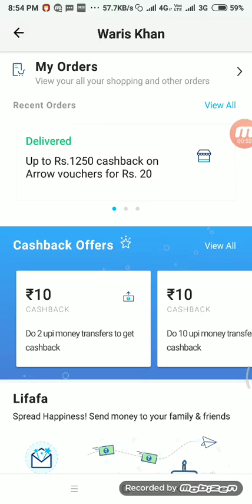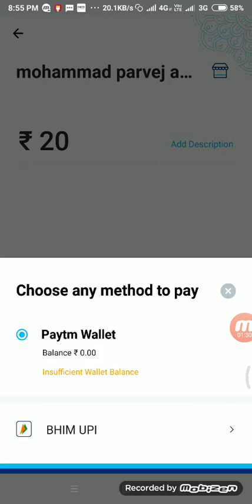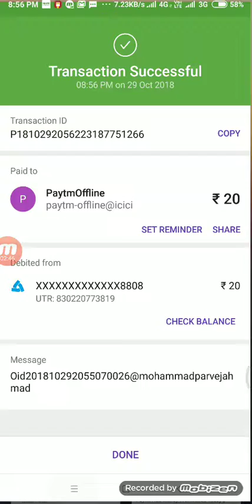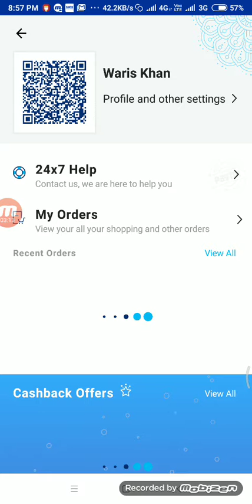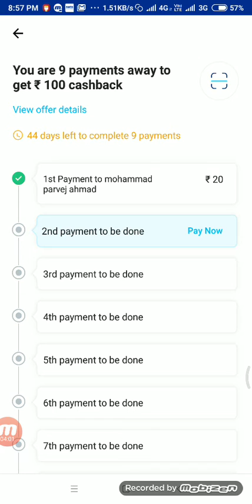Paytm 10 QR code 100 cashback offer limited time